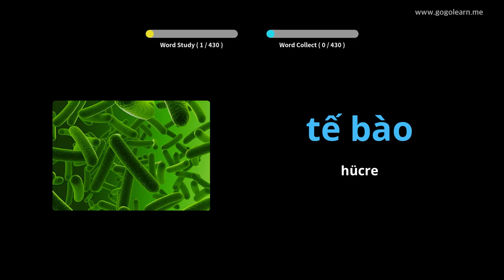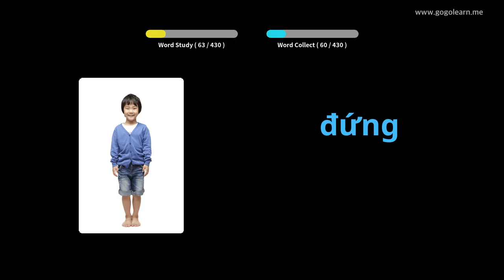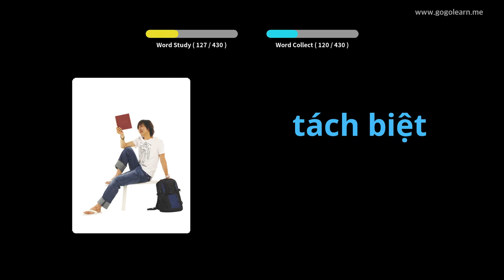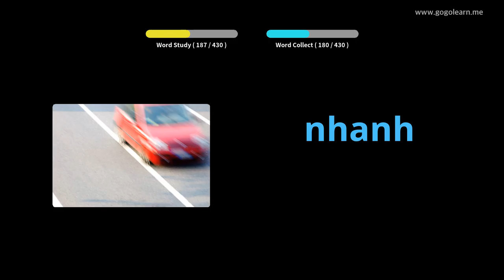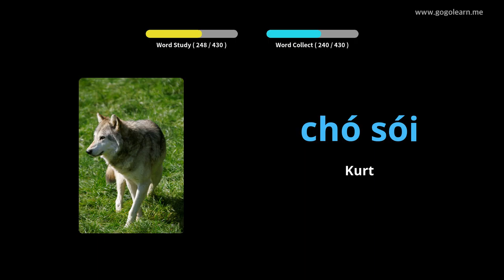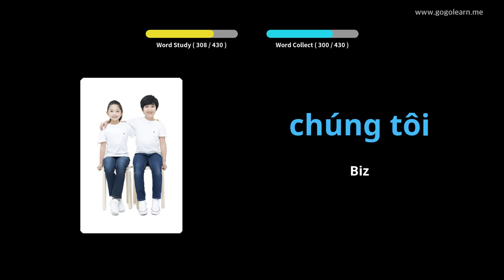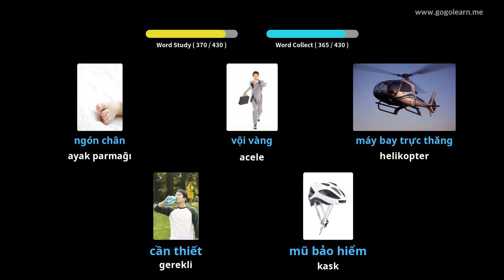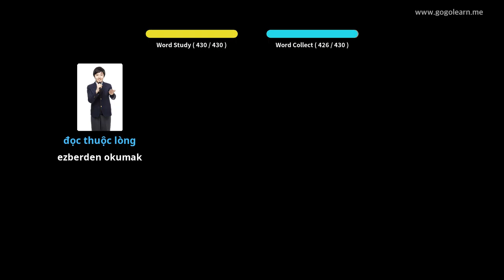Vietnamca Resimlerle Öğrenin | Vietnamca Kelime Bilgisi Ortaokul 3 | Golearn